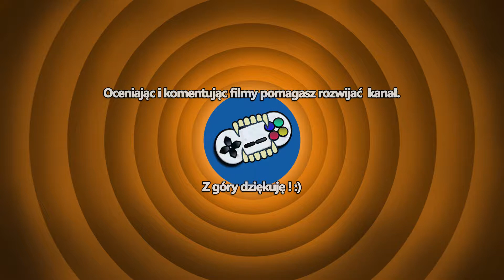Baldur's Gate 2: Enhanced Edition #55 - Przysługa za przysługę(Let's Play PL Klasyki)